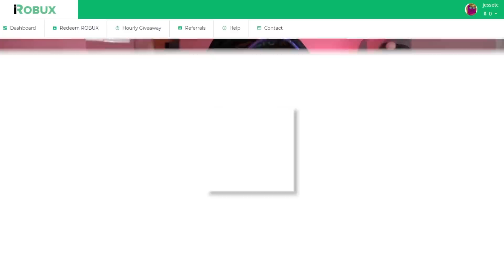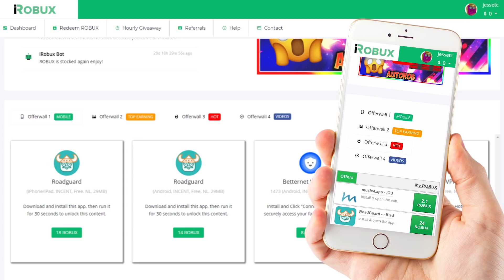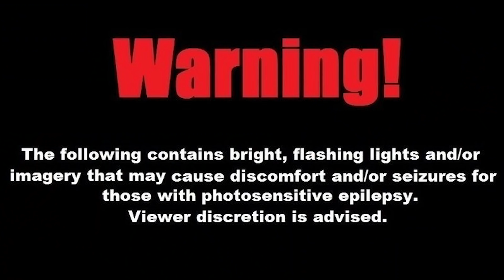Build a Boat WORKING JUMPSCARE ROBOT ( Pranked ZNAC!!!)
Hey guys today I try to prank znac with this working scary robot! :D